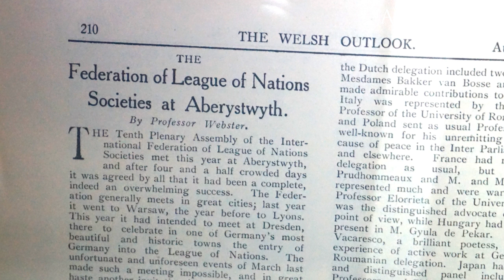Elgan Davies speaking about the 1926 visit of the League of Nations to Aberystwyth